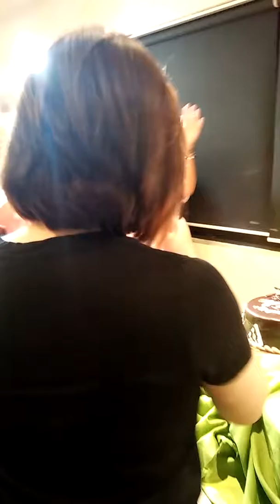Thank you message from Queen Angeline (muntik na mag anniversary yung video bago ma upload)